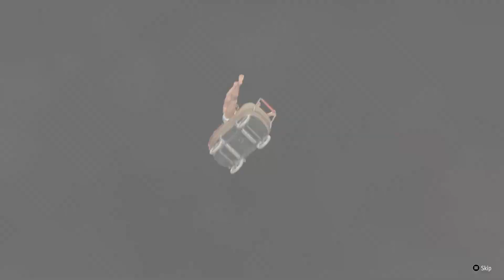Like a Dragon: Infinite Wealth - Part 24 (SP)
baka matai